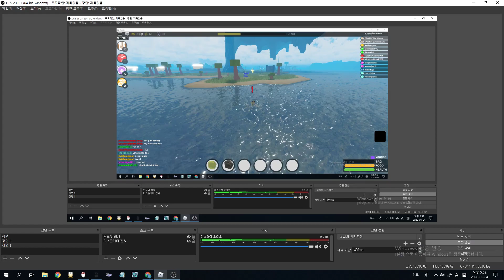Killing ppl with Crystal Sets! (PASTA 2)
i actually used god halo e.e